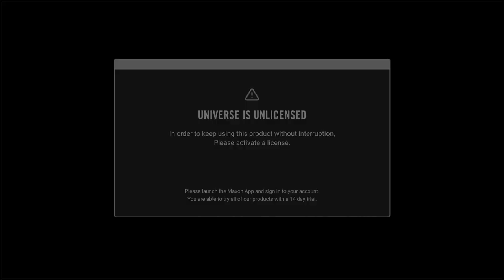سکته ناقص با اوت لست ترایالز 😂 The Outlast Trials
همونطور که میبینید رفتیم کف اوت لیت ترایالز با بچه ها سکته بزنیم اونم ناقص
این گیم اصن خوراک سکته ناقصه
بنظرتون اوت لست ترایالز ترسناک و قشنگه
شمام با دیدن این ویدیو از اوت لست ترایالز سکته ناقص زدید؟
پارت دوم اوت لست رو بزارم؟

رو این لینک کیلیک کنید